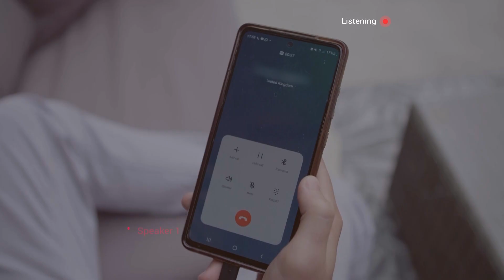New glasses that allow deaf people to see subtitles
A new set of glasses have been invented which allow deaf people to see subtitles through the lens. The XRAI Glass inventors say it is their mission to reach 70,000 people by 2023. We spoke to London based trialist Josh Feldman about how the glasses have impacted him.